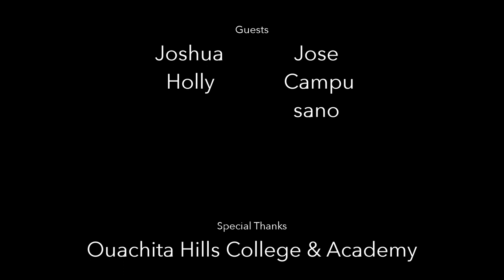Faith From Above - S01E01 - Johntal with Joshua & José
Faith From Above S01E01

New Ouachita Hills Show called Faith From Above.
A show where Ouachita Hills students share their testimonies of how God intervened in their lives while ministering to others.
Host: Johntal Whyte
Guests: Joshua Holly, Jose Campusano